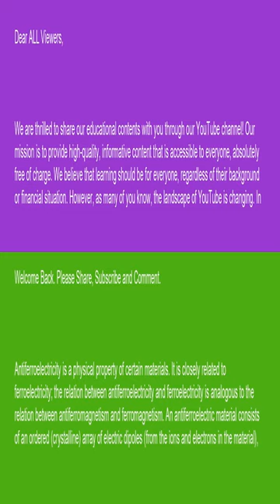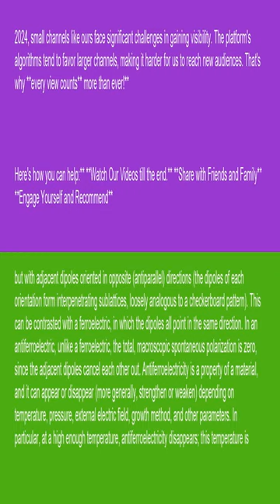Physics Antiferroelectricity 15 10 24 YouTube News Headlines shorts